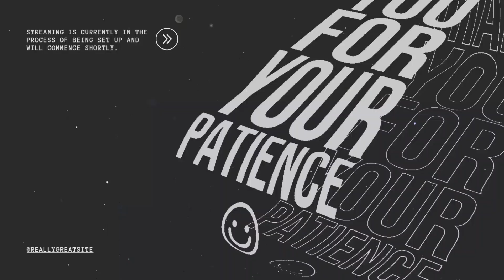YAAR PAPA || Hindi Story book || Divya Prakash Dubey || part 7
Divya prakash Dubey ki books
yaar papa in Hindi
Hindi audio book
# story
indian novel
hindi audiobook